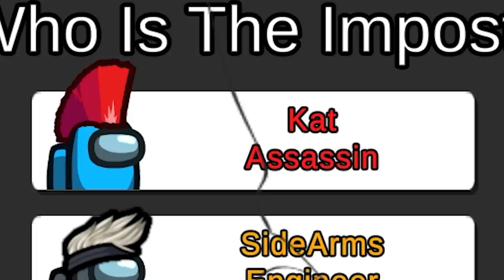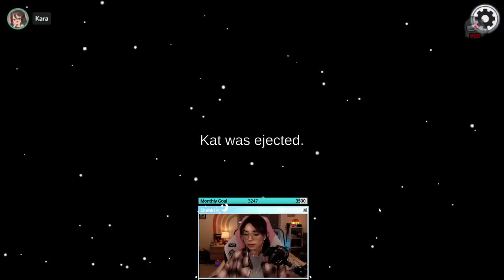I COULD BE YOUR ANGLE OR YOUR DEVIL | Among Us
More Among Us with more friends!

COMPUTER SPECS
►Corsair H100i RGB Platinum SE 63 CFM Liquid CPU Cooler
►Gigabyte GeFore RTX 2080 8 GB Gaming OC White Video Card
►Corsair Carbide Series 275R ATX Mid Tower Case

If you read this far, say 'I’LL BE YOUR ANGLE’ in your comment ;)